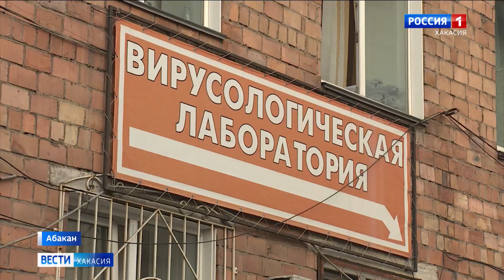6 новых случаев заражения COVID-19 подтверждены в Хакасии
Все заболевшие – жители Абакана. Они госпитализированы в Республиканскую инфекционную больницу, состояние пациентов удовлетворительное. Круг контактных лиц устанавливается.